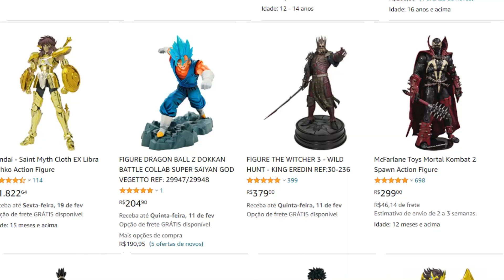REACT - Rap do Aang (Avatar) // O Ultimo Mestre Do Ar // TK RAPS